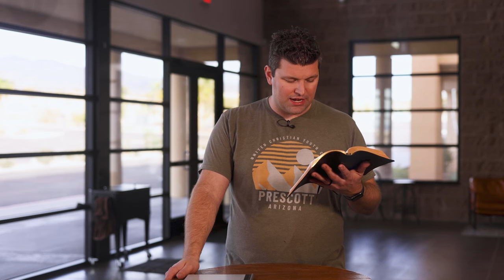Your Word for the Day - Episode 1002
Today, Pastor Robert focuses on the tension between Jesus and the religious leaders of the day.